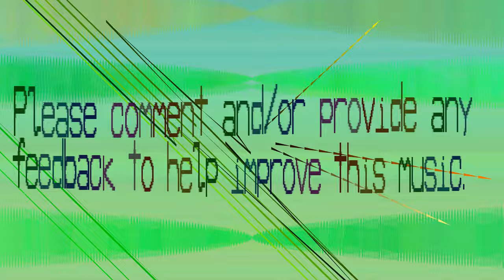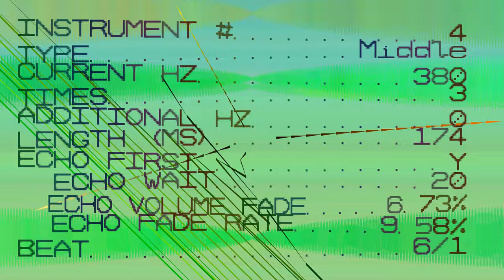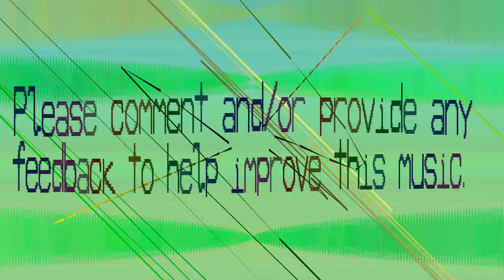Oddonomous Electronic Music - Dial-up Modem Song - Oarq - 330 bpm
This tune is the dial-up modem song.